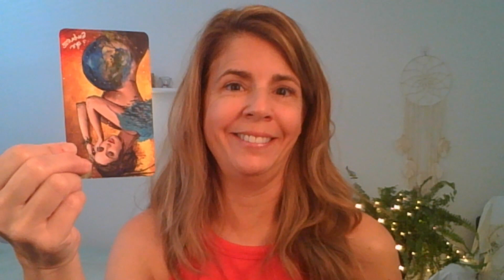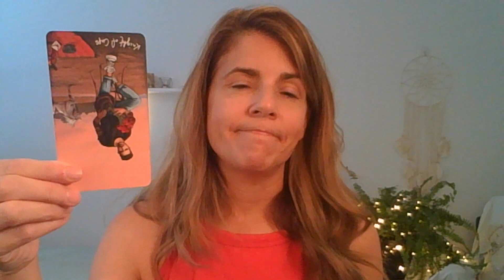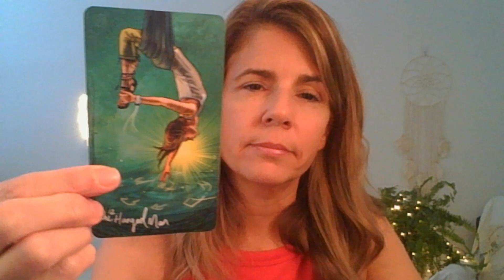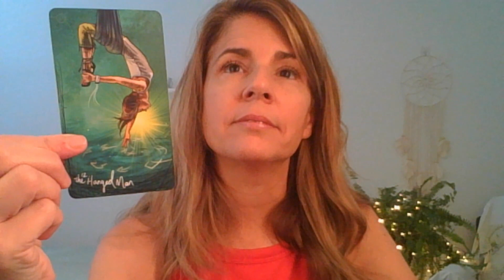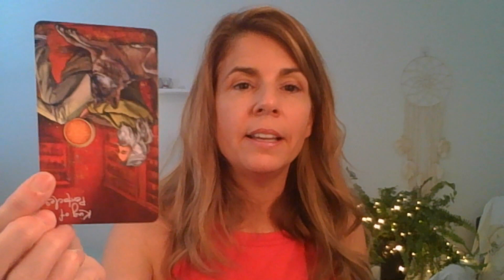Daily Psychic Tarot: INTENSE energies⚡! Releasing old patterns of conditional loving 🧡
MONTHLY CLASS/COURSE MEMBERSHIP: Drop in to any and all classes and courses each month and have access to entire library of recorded classes/courses